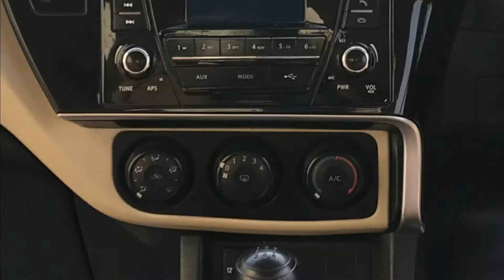Karachi Car Sale | Corolla Gli 1.3 for Sale | Corolla sale in Pakistan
Toyota Corolla(2018) For Sale in Karachi
           Contact Nos: Salman Mirza (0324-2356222)
If you are selling your car, whatsapp for your car for FREE videography appointment.
(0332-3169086) Send one picture with car details(year/make/model).
Following cars/models will be entertained:

SUZUKI
1. Suzuki Alto (new shape) (All variants) (local manufactured)
2. Suzuki Cultus (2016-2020)(local manufactured)
3. Wagon R (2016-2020) (local manufactured)
4. Suzuki Ciaz
5. Vitara (new shape only)
TOYOTA
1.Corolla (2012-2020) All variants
2.Prius
3.Aqua

HONDA
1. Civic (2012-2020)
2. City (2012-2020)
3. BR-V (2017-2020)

KIA
1. Picanto

DAIHATSU
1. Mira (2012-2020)